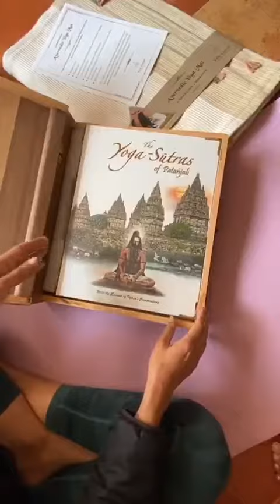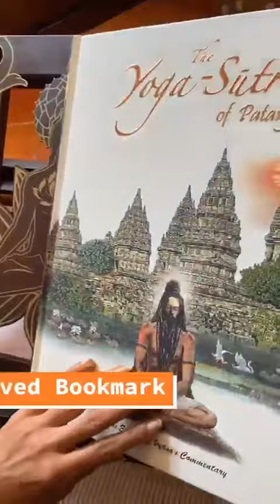Unboxing of the Signature Edition Yogasutras by Nidhi Mohan Kamal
Nidhi Mohan Kamal is a nutritionist, strength trainer and Ashtanga Yoga practitioner.